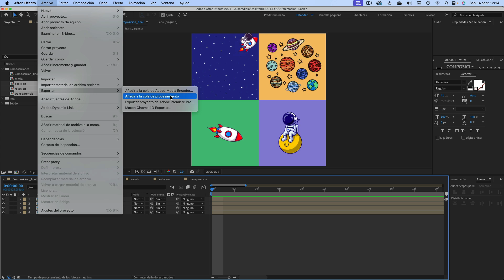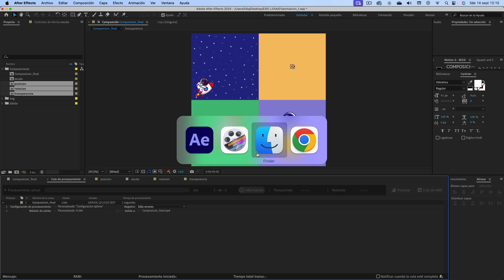07 Exportar proyecto en After Effects